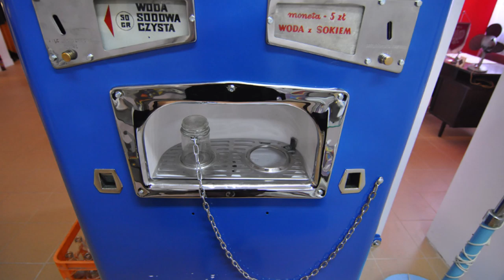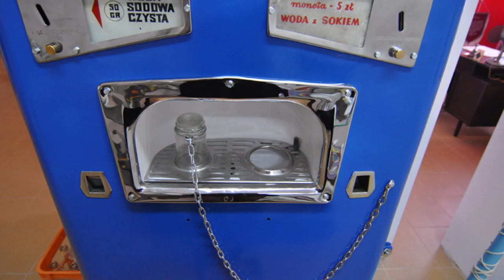WOT Console: Stockade Standstill on Great Wall & some Communist Stories!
Not sure how you guys will take this video...something different. I'm just trying to share some memories from the time I was a kid and how it was living in communist Poland.